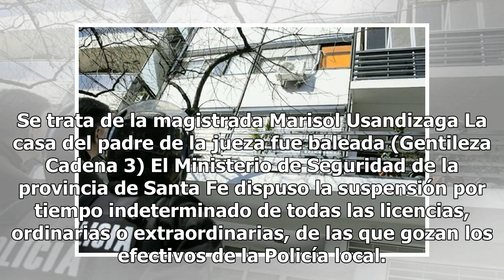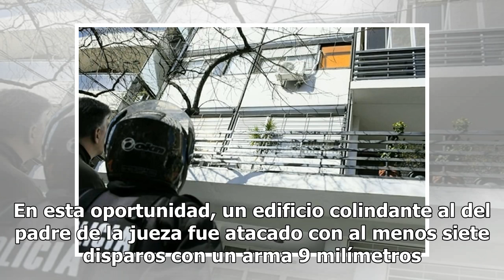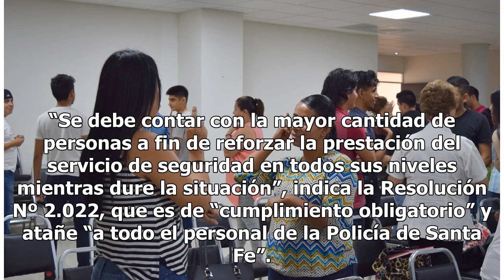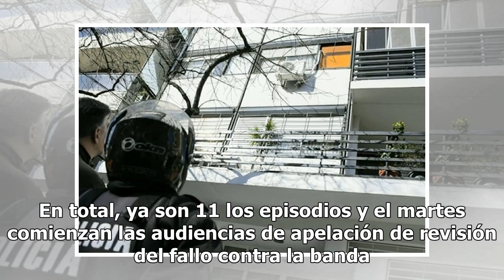“Deja de meter pibes presos”: otro ataque narco contra una de las juezas que condenó a Los Monos ...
“Deja de meter pibes presos”: otro ataque narco contra una de las juezas que condenó a Los Monos Mexico 24-horas